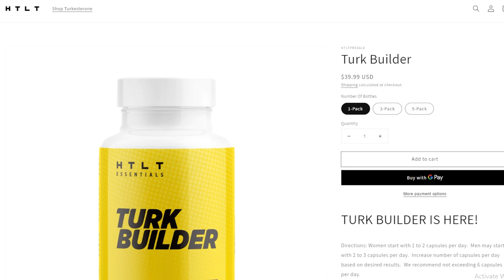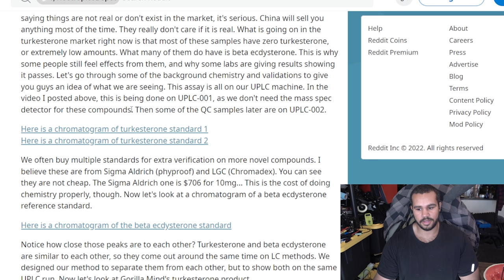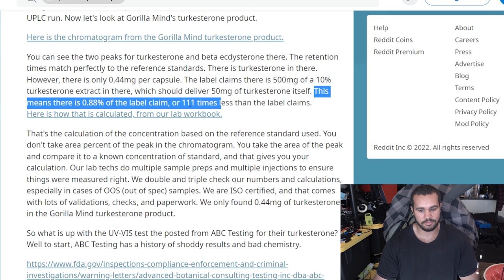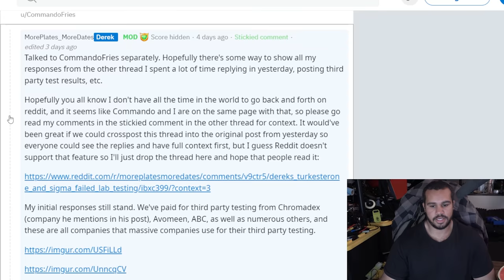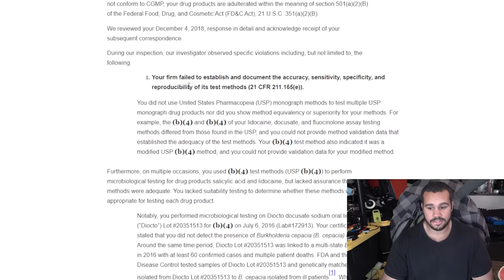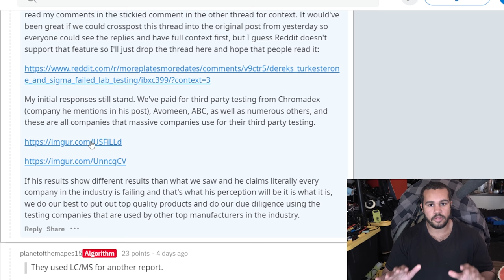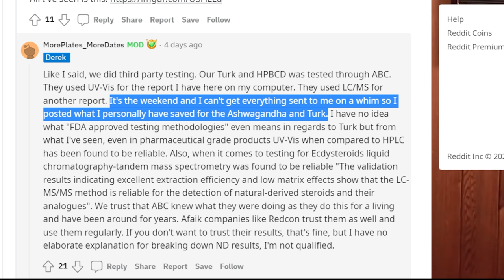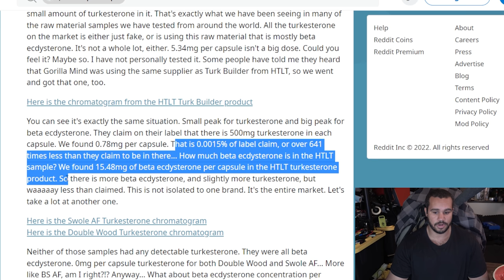Turkesterone Scam Exposed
A reddit user who runs an ISO certified lab just exposed that all of the turkesterone supplements on the market including Greg Doucette's HTLT Turk Builder and Derek from More Plates More Dates Gorilla Mind turkesterone are all fake.